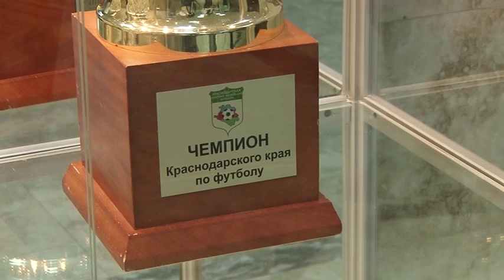К заветным кубкам футбольного клуба «Анапа» добавится еще одна награда